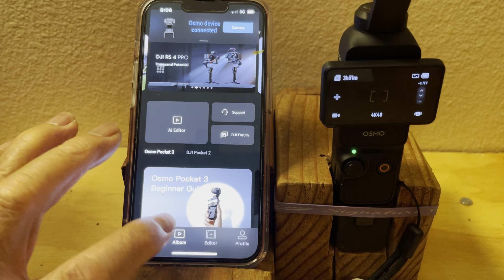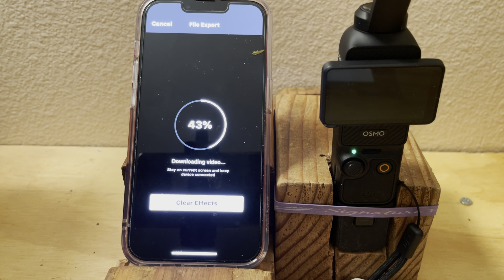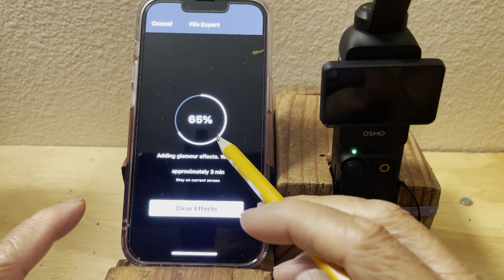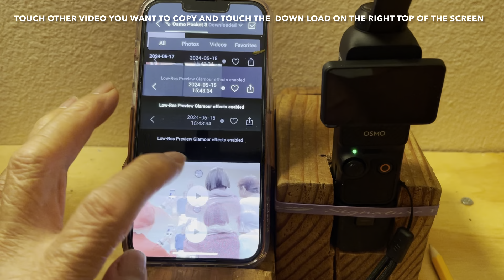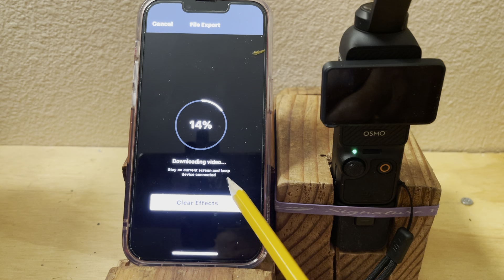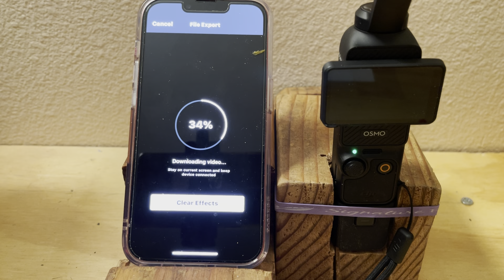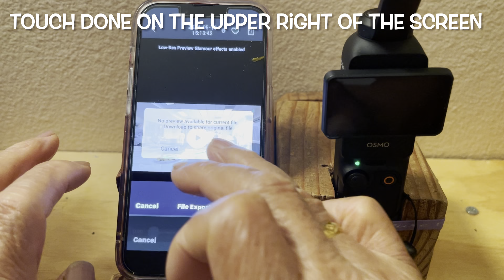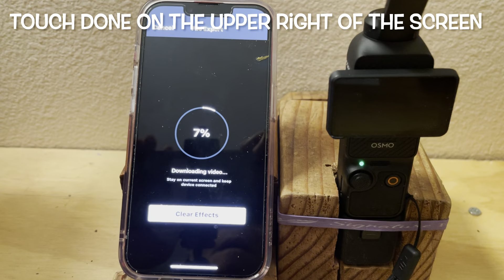HOW TO TRANSFER VIDEO FROM DJI3 TO IPHONE. MAY 23,2024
INSTALL  NEW FIRMWARE TO MY IPHONE AND SEE THE DIFFERENCE..
TRY TO INSTALL THE NEW FIRMWARE AND SEE THE AMAZING RESULT.